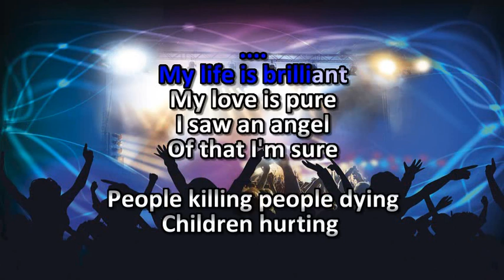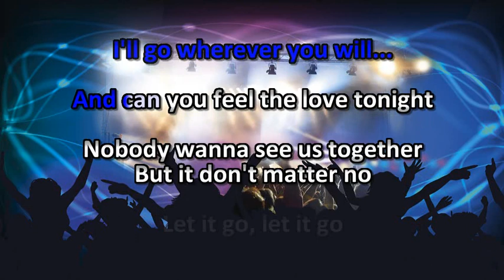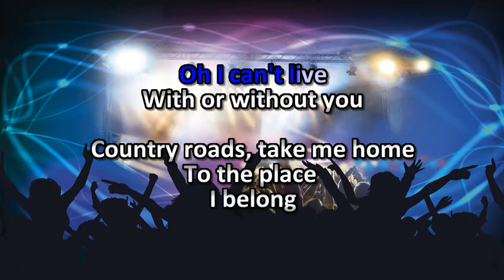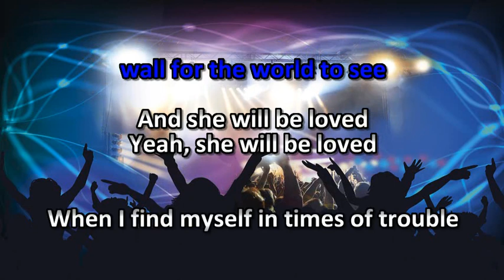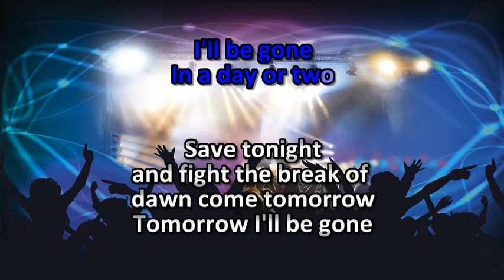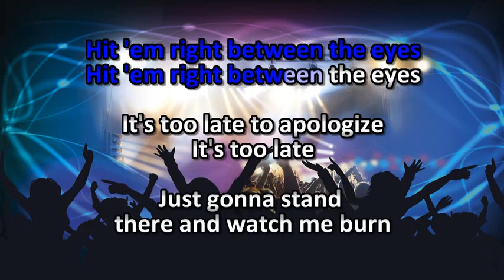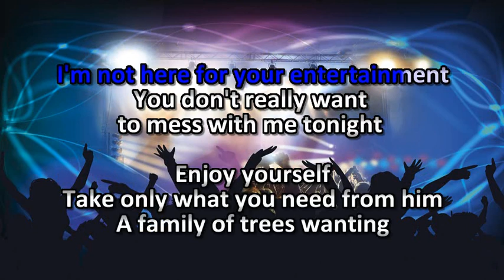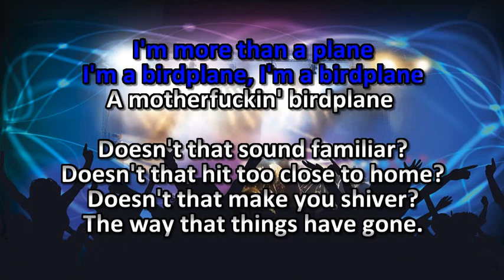The Axis Of Awesome - 4 Chords - Karaoke